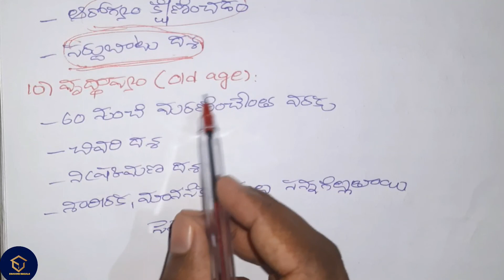Stages of Development explained in Telugu || Child development and pedagogy || Sravani Ragula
Stages of Development in Telugu || Child development and pedagogy || Sravani Ragula

Child development and pedagogy for CTET in telugu